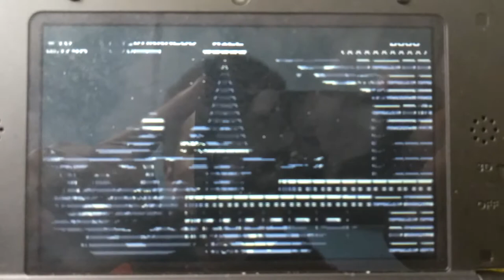Shovel Knight: Specter of Torment (3DS) - Contemplando en la Torre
Una vez derrotado Black Knight, nuestro protagonista espera en la torre contemplando un pequeño objeto, antes de su siguiente mision...